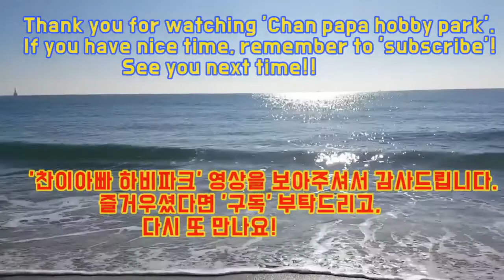숏핌플(파 사이드) 이질 여자 强4부 결승 경기 영상입니다.(김미숙4부 vs 이문형4부)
2020년 2월 9일(일) 부산 서동 '올림픽 탁구장'에서 진행된
제210차 올림픽 리그전 결승전 경기 영상입니다.

파 사이드에(빨간쪽) 숏핌플 라바를 장착한(보통의 경우와 반대)
숏핌플 전형인 김미숙 여자4부와
쉐이크 일반 전형인 이문형4부간의 시합 영상입니다.